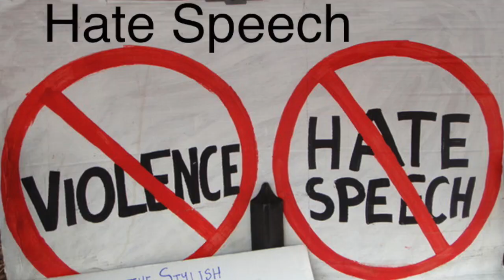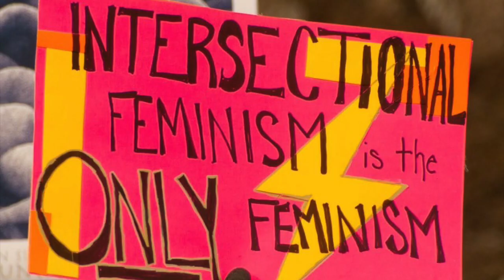Gone - Risi Þurs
A collection of words, triggers, ideologies, memes... I see repeated ad nauseam during online discussions.. phrases that keep coming up and start to lose all meaning through banal repetition... the bad things that happen to my brain as I look at too much social media..